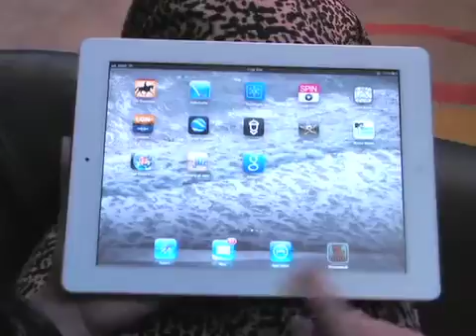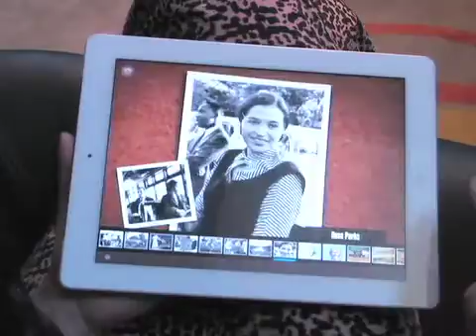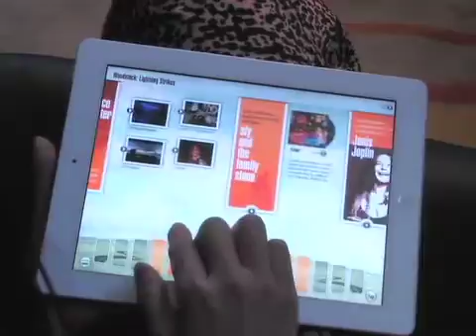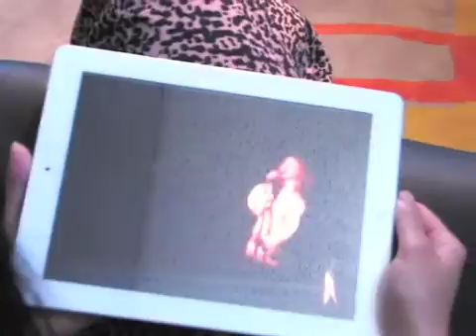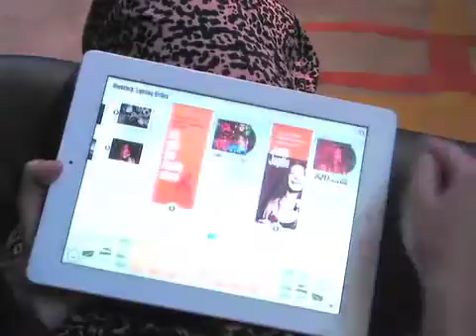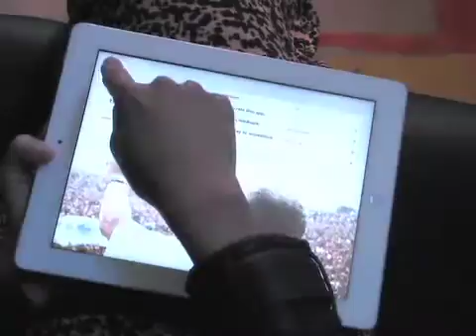On the way to Woodstock - the story of a generation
a sneak peek.